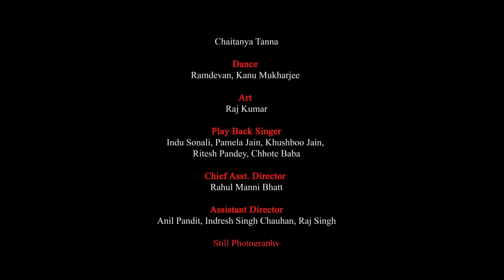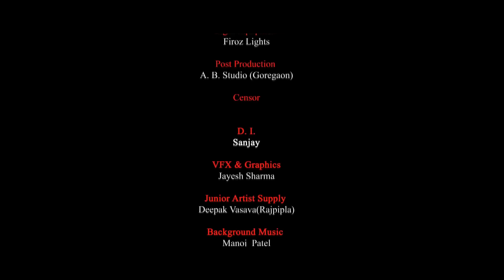लक्ष्मी (2023) रानी चटर्जी की इस फिल्म को लड़किया घर घर देख रही है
लक्ष्मी (2023) रानी चटर्जी की इस फिल्म को लड़किया घर घर देख रही है | लड़के दूर रहें 2023 लक्ष्मी (2023) रानी चटर्जी की इस फिल्म को लड़किया घर घर देख रही है | लड़के दूर रहें 2023 लक्ष्मी (2023) रानी चटर्जी की इस फिल्म को लड़किया घर घर देख रही है | लड़के दूर रहें 2023 लक्ष्मी (2023) रानी चटर्जी की इस फिल्म को लड़किया घर घर देख रही है | लड़के दूर रहें 2023